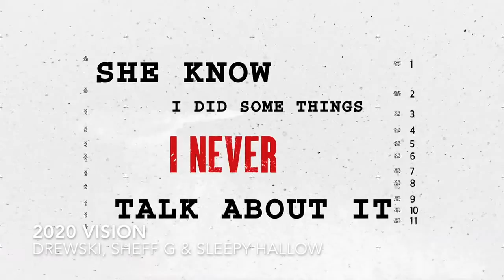NEW RAP RELEASES - New Music Friday Recap- Lil Loaded, Flexxo, Pressa, Hotboii, Lucki, Kamaiyah +m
All of the week's New Music Friday releases and a new underground or unsigned artist. We saw new heat from Lil Loaded, Flexxo, Pressa, Hotboii, Lucki, Kamaiyah and more this week.